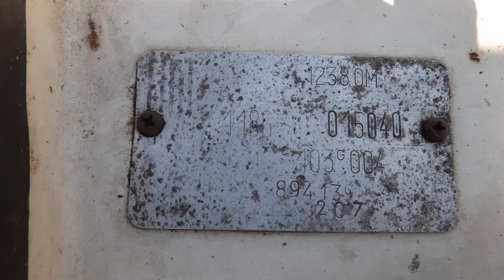1963 FIAT 1200 Cabriolet